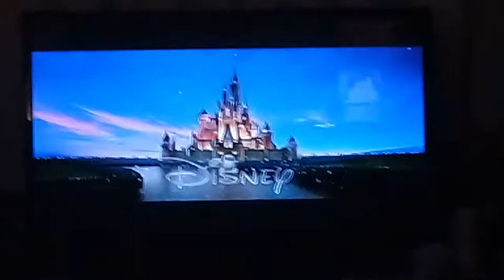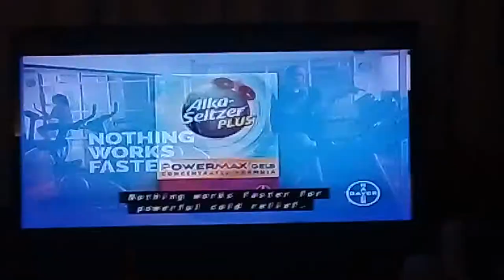Litton's weekend adventure commercials 12/29/19 part 4